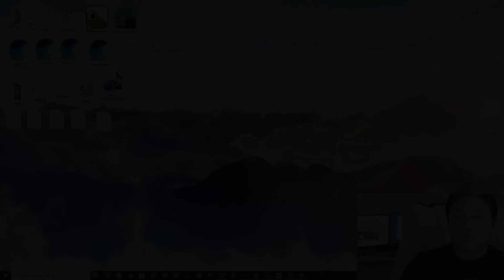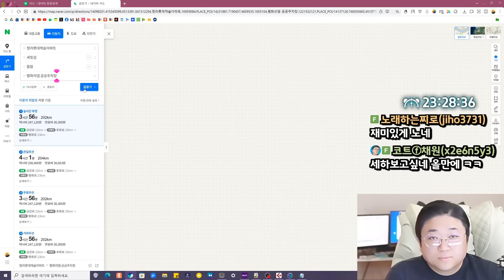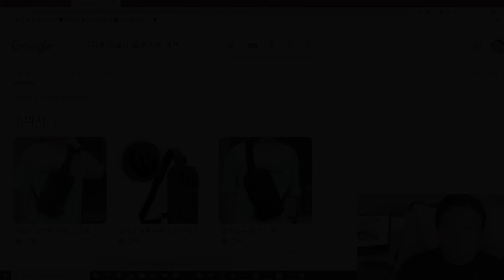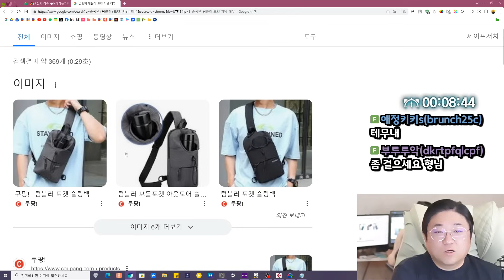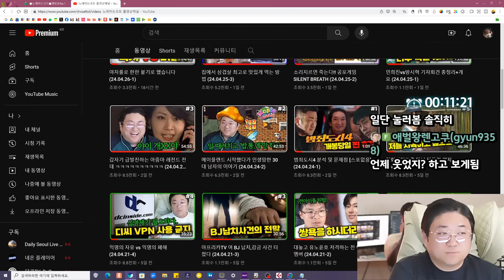범죄도시5 내용 최초 공개 ㅋㅋㅋㅋㅋ (24.04.27-1)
[음원출처]